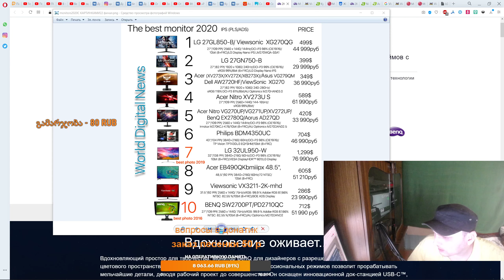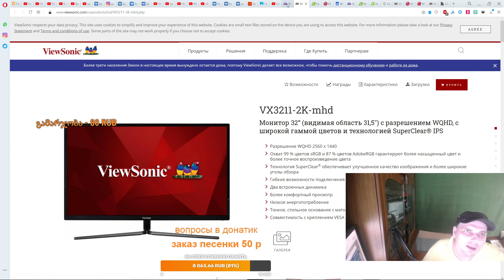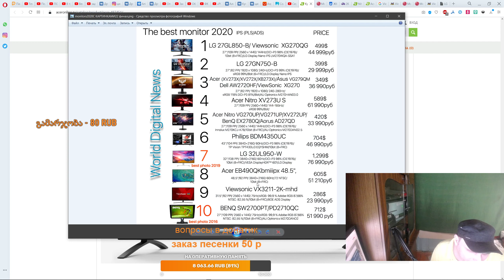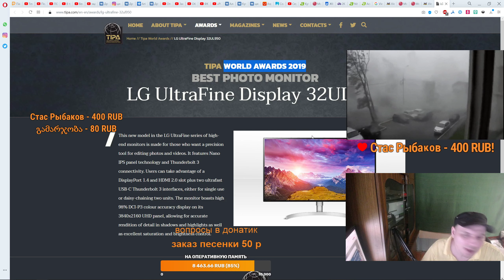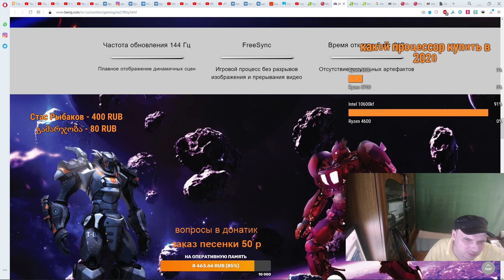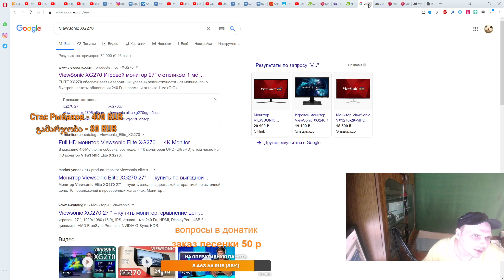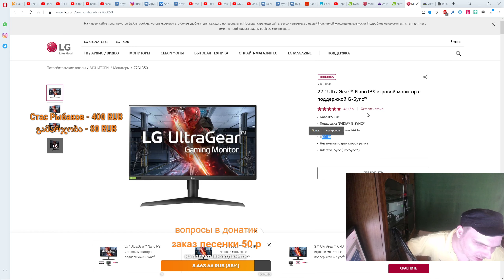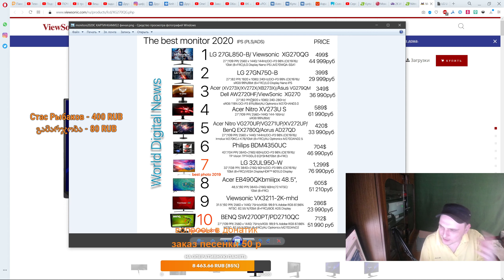Рейтинг мониторов 2022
Компьютеры сборка ПК как выбрать мониторы выбор монитора как выбрать монитор монитор для пк монитор для игр игровой ПК монитор для работы топ разрешение диагональ частота монитора типы матриц